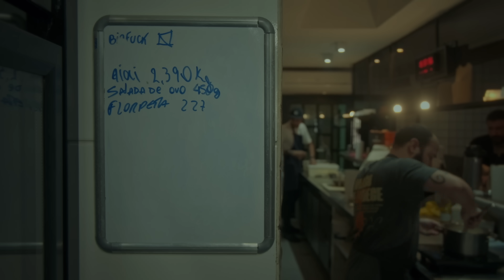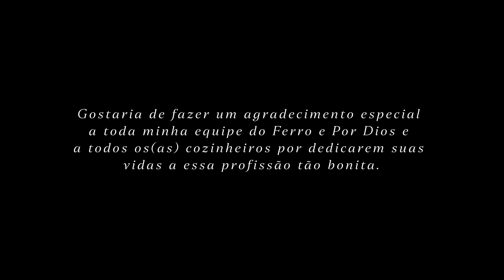COMO É A ROTINA DE UM COZINHEIRO?!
Quer saber mais? Me segue lá no instagram @leeooabreu

Produção:
- Direção de filmagem e edição: